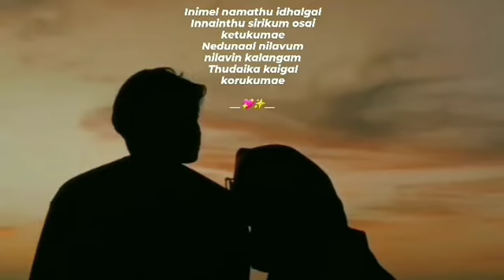inimel namadhu idhalgal inaindhu love song what app status tamil